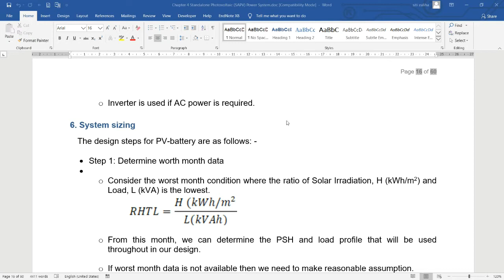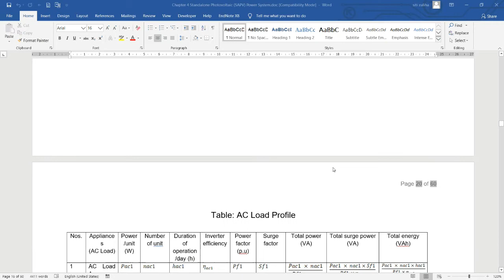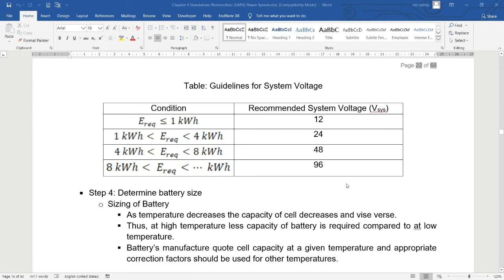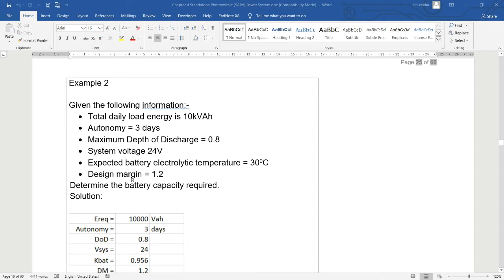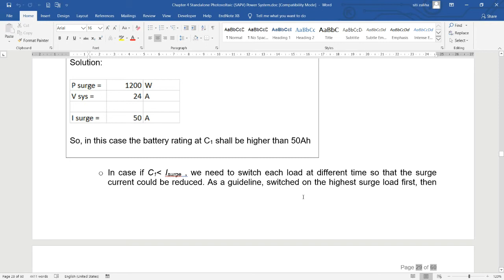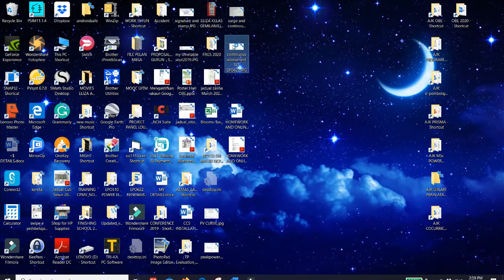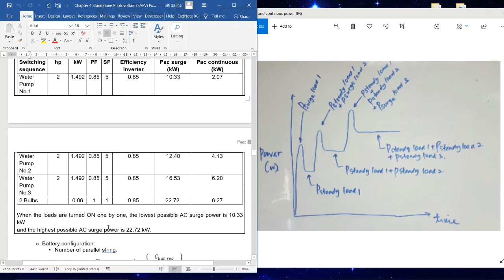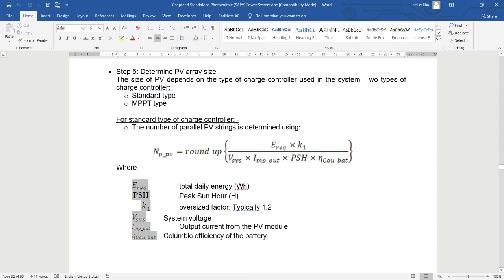Standalone Photovoltaic System Sizing Part 1 of 2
Dear all,
IT'S FREE
Course Renewable Energy is now available in openlearning.com
Hope this effort will help you to gain more knowledge and have a lot of fun learning!